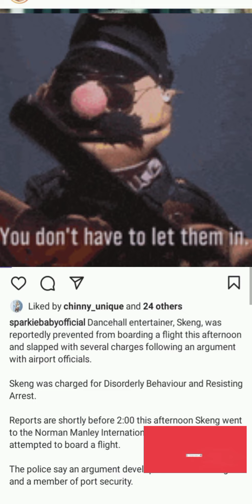Skeng arrested and Charged at Airport for fighting Airport worker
Skeng is in the hot seat with Airport authorities after a confrontation.  He was also met with several charges by the police . here is my assessment